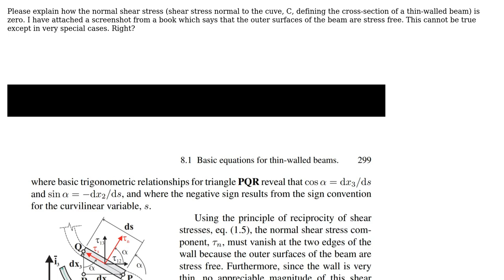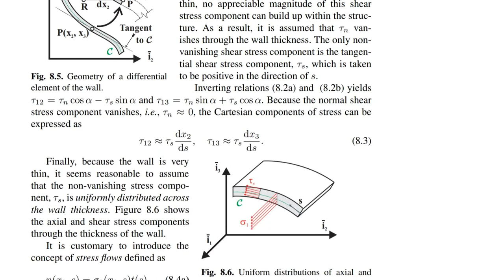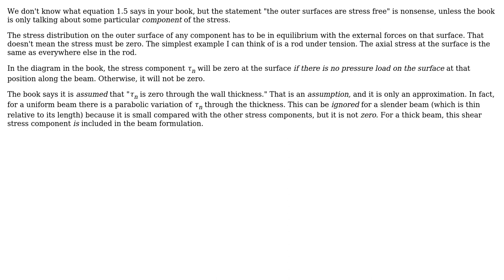Engineering: Why/how normal shear stress is zero in thin-walled beams?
With thanks & praise to God, and with thanks to the many people who have made this project possible! | Content (except music & images) licensed under CC BY-SA | Music | Images & others | With thanks to user Ali Baig user alephzero and the Stack Exchange Network Trademarks are property of their respective owners. You are responsible for your own actions.